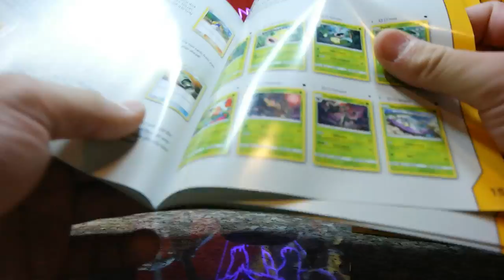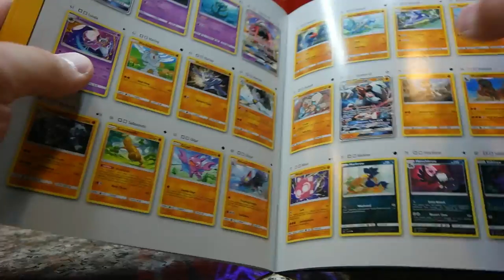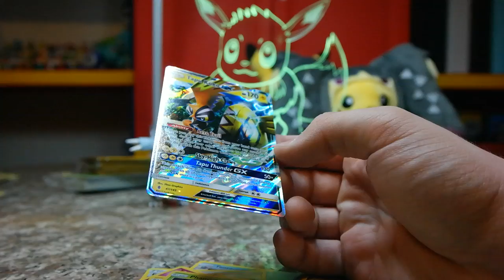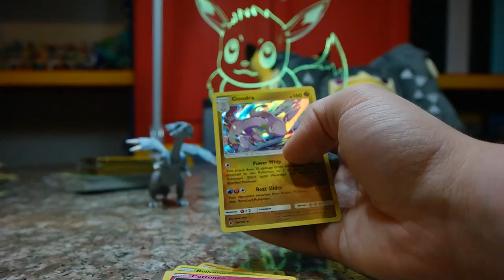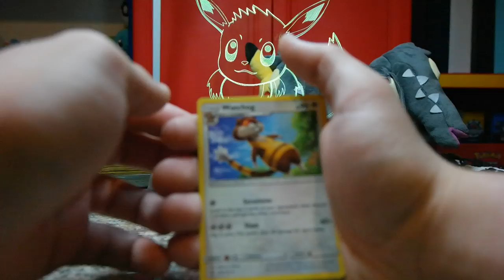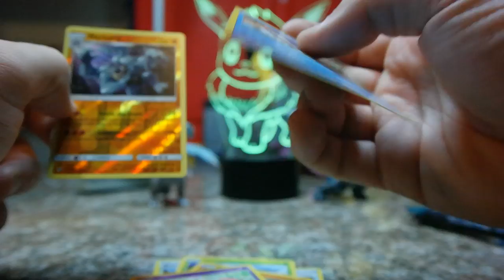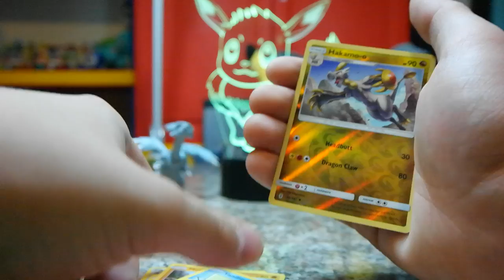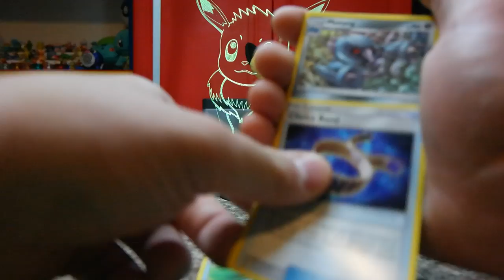TPO #47: Guardians Rising Elite Trainer Box